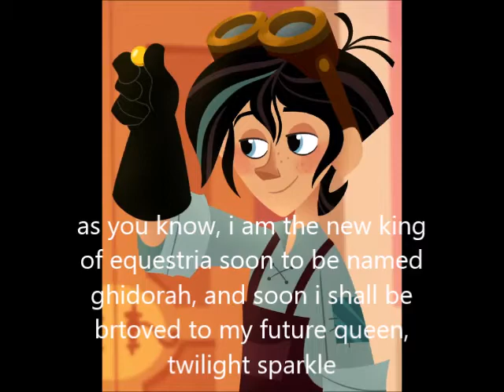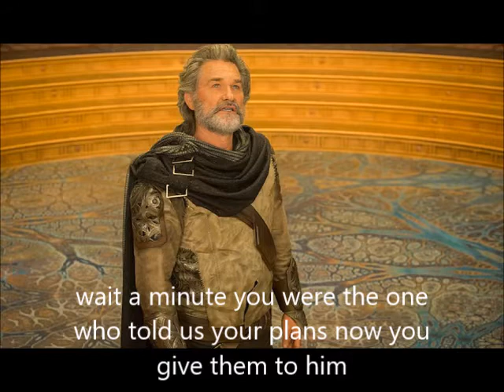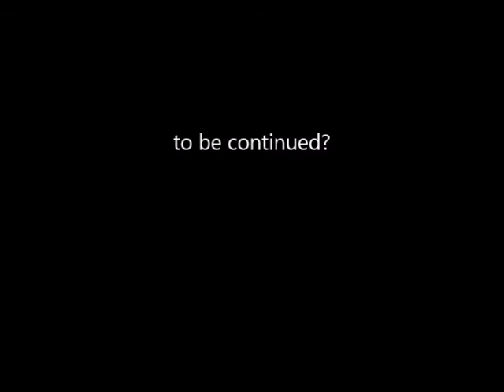the human king part 14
seems unicron has begun gathering all the nations of equestria and look at this if it isn't unicron's old friend/partner, bill cipher